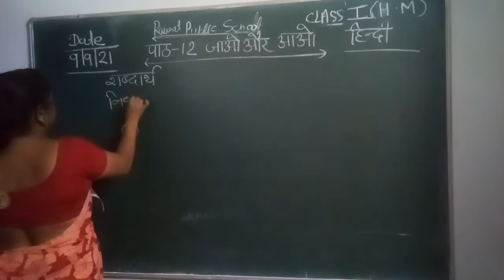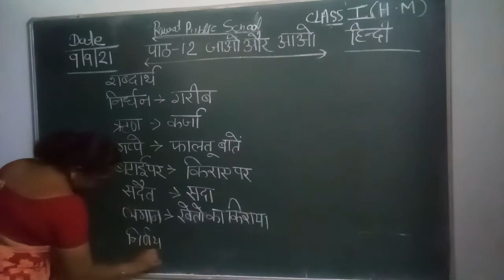Ist Hindi H. M